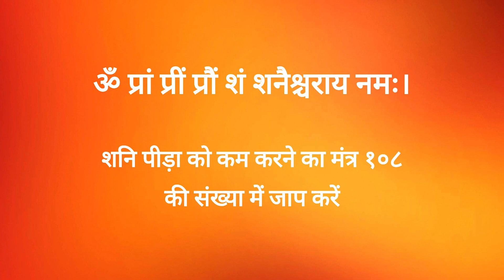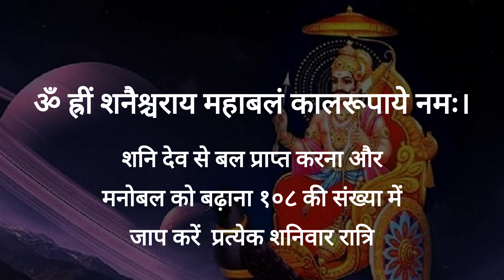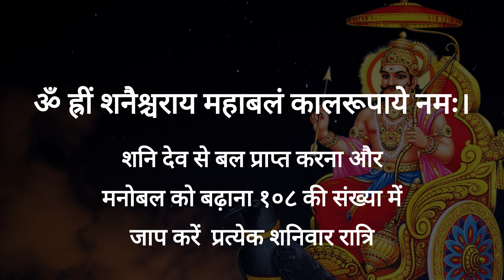शनि देव के तीन तांत्रिक मंत्र कर देंगे शनि पीड़ा समाप्त Shani Dev Tantrik Mantra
शनि देव के तीन तांत्रिक मंत्र
अचूक मंत्र कभी शनि देव परेशान नहीं करेंगे

स्वास्थ्य ,नौकरी ,आर्थिक
समस्या का एक ही निदान

परम पूज्य पंडित जी  के यूट्यूब चैनल में परम पूज्य महाराज श्री जी   द्वारा श्री राम कथा, श्री शिव महापुराण कथा एवं श्रीमद्भागवत कथा को LIVE सुनने के लिए आप हमारे इस YOU TUBE CHANNEL को SUBSCRIBE कर के BELL ICON को जरूर दबा लें।